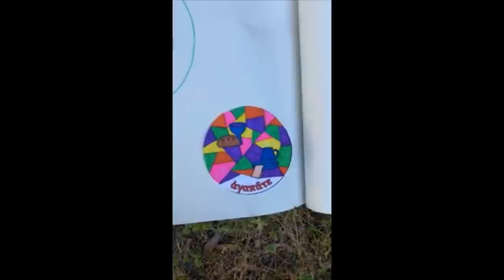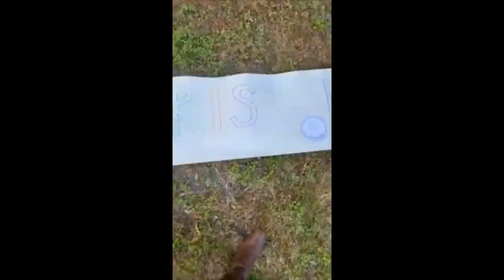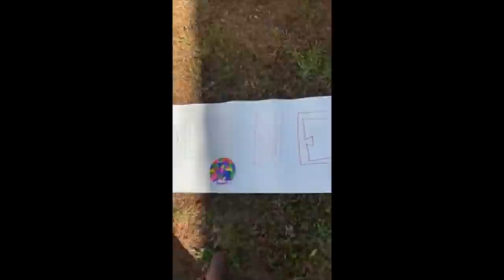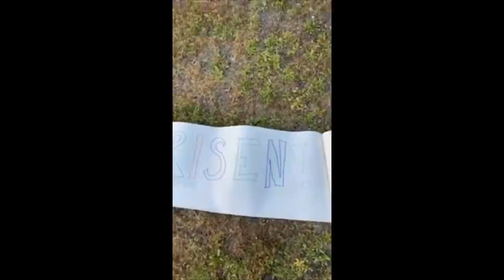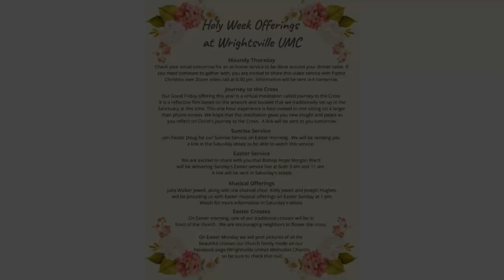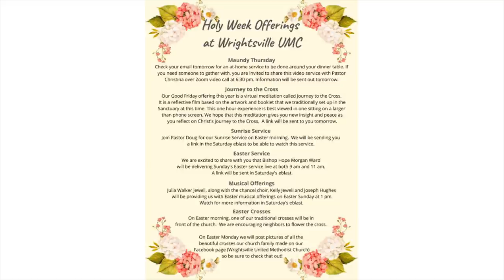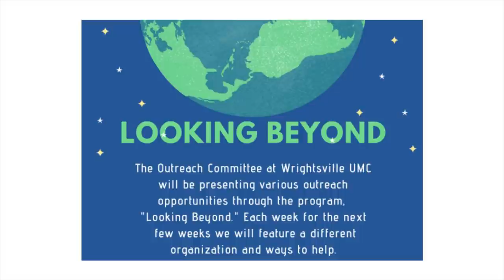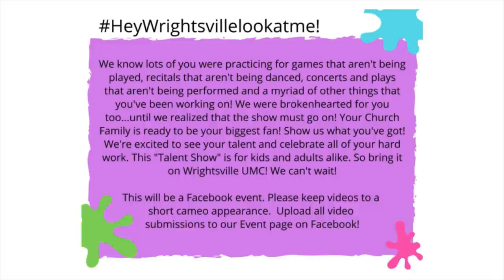Easter Sunrise - April 12th, 2020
Today's scripture lesson is John 20:1-18.